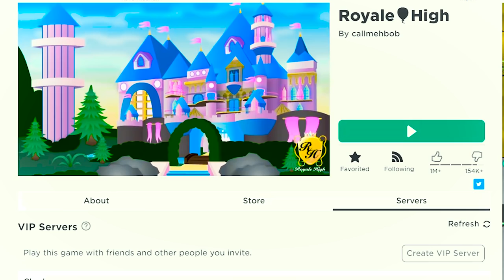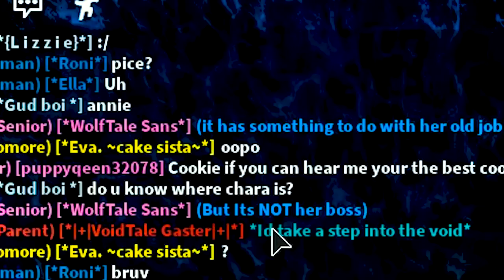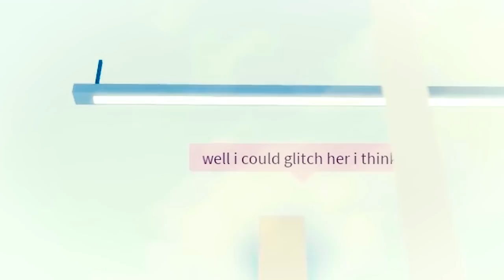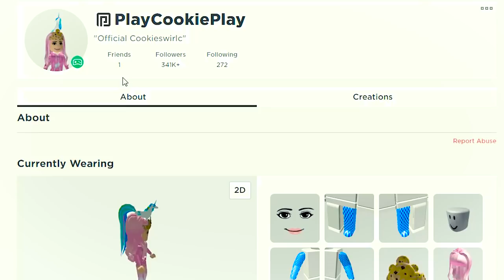Climb Time Robloxian Royale High School Let's Play Roblox Online Game Video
Todays Cookie video: I'm playing lots of different Roblox games today. Its a very happy new year in Royal High in my beautiful house, then I meet cookie fans in Climb Time, then the princepal plays truth or dare in Robloxian High! I hope you enjoy the video!!! Happy happy new year!

| More Fun |